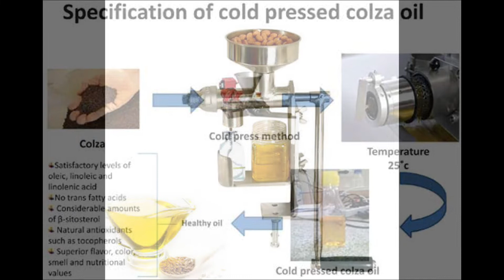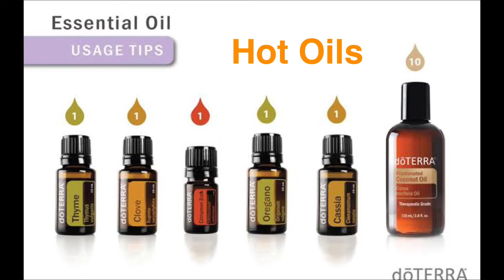Carrier Oil / น้ำมันตัวพา คืออะไร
🌸 What is a carrier oil?
Carrier oils are vegetable oils with little-to-no scent that are used to dilute essential oils. They are not volatile like essential oils, and are shelf-stable. In carrying essential oils into your skin, carrier oils do dilute the potency of the oil. However, this does not mean that the oil is any less effective. Rather, it means that essential oils better absorb into your skin because the it does not evaporate as quickly. Dilution is also necessary for certain “hot” essential oils, and always a good idea when using any oils with children or for those with sensitive skin. When in doubt, always dilute.

🌸 Which carrier oil is best?

Researching carrier oils online can be overwhelming because there are so many different types you can use. Keep in mind that it is best to use a carrier oil that is 100 percent pure. This way, the essential oil’s chemical profile is preserved and the oil is easily dissolved. Otherwise, the carrier oil has the potential to change the results or specific benefits you desire.

Substances like butter, vegetable shortening, and petroleum jelly should not be used as carrier oils because they do not absorb into the skin at the needed level.

So what are some good carrier oils? We've complied a list of some of the best known carrier oils:

- Fractionated Coconut Oil. Coconut oil is high in antioxidants and Vitamin E. But, the thick, unrefined coconut oil you find at the grocery store is not as useful for aromatherapy purposes because it doesn’t readily absorb into the skin. Fractionating coconut oil makes it ideal for aromatherapy. The process of fractionating coconut oil makes the fatty acid chains separate out and produces a liquid consistency. Nothing is added to the oil itself to make it this way. This gives the oil a much longer shelf life and creates an oil that is non-greasy, light, and better for absorption.

- Sweet Almond Oil. Great for all skin types and topical applications, almond oil is absorbed by the skin fairly well. It does have a slightly nutty smell to it, but nothing overwhelming. It is a great oil to use in face care because it helps moisturize. Be aware, however, that it is not for those with nut allergies as it is often produced in the same factories as peanut oil.

- Jojoba Oil. Despite being called an oil, jojoba (pronounced ho-ho-ba) is actually a liquid wax. Odorless and golden yellow in color, jojoba is another popular carrier oil because it is great for hair and leaves skin hydrated without a lot of heavy shine. It is very similar to the oil that your skin produces naturally, and can be good for oily skin.

- Grapeseed Oil. This oil is high in linoleic acid and is very moisturizing, especially for delicate skin. You’ll often see it listed on the ingredients list of many cosmetics. Its aroma is light and sweet, and it is clear in color. It can be a good carrier oil to use for occasional blemishes.

- Olive Oil. Though it can be heavy, oily, and have a stronger odor when compared to the others, the benefit of olive oil is that it is high in both vitamins and minerals. Depending on the quantity and how diluted you need the essential oil to be, olive oil can overpower the scent.

🌸 When it comes to using essential oils topically, doTERRA oils are organized into three specific categories. Neat, Dilute, and Sensitive. Oils that are in the Dilute category are those that are high in constituents that are particularly strong, such as phenols. Cassia, Cinnamon Bark, Clove, Oregano, and Thyme all belong in this designation.
For children and those with sensitive skin, the Sensitive category is especially important to pay attention to. Always dilute oils in this category when using them on your skin for the first time. Oils in the Sensitive category include:

Bergamot
Black Pepper
doTERRA Breathe®
Cedarwood
doTERRA Cheer®
Copaiba
Deep Blue®
Eucalyptus
Fennel
doTERRA Forgive®
Geranium
Ginger
Lemongrass
Lime
doTERRA Motivate®
doTERRA On Guard®
doTERRA Passion®
Peppermint
Petitgrain
Slim & Sassy®
Spearmint
Wintergreen
The rest of the doTERRA oils are categorized as Neat if they are meant for topical application. If an oil is categorized as Neat, for most people these will not cause sensitivity. However, if you want to be safe when trying an oil for the first time, you can always test it by diluting it in a carrier oil and putting it on a small patch of your skin.

สนใจใช้น้ำมันหอมระเหยในการดูแลสุขภาพ ติดต่อ